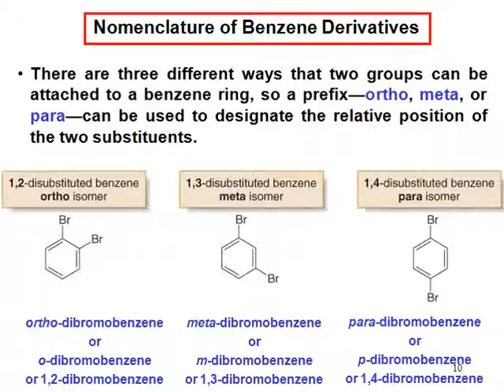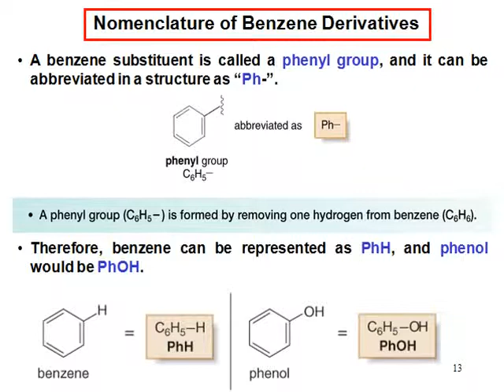Organic chemistry...basic concepts of organic..